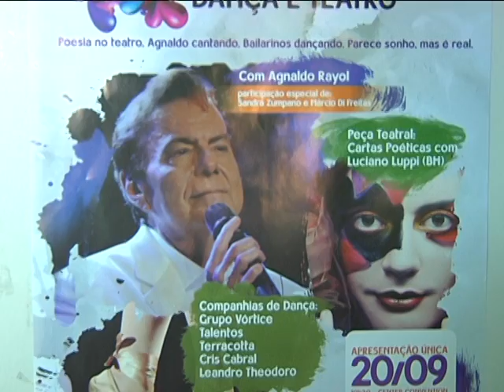Festival Mudante se prepara para sua 04ª edição - 07/09/2015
Está quase tudo pronto para a 4ª edição do Festival Mudante que acontece dia 20 de setembro. A programação garante um espetáculo dinâmico que mistura dança, teatro e música. O evento tem o apoio cultural da Rádio e TV Universitária.